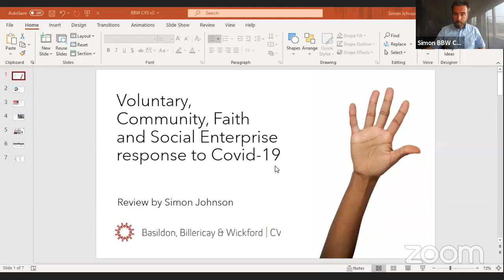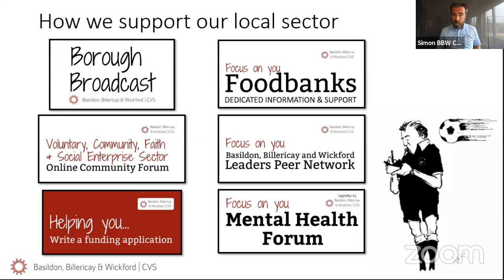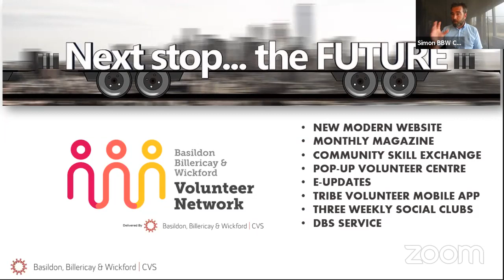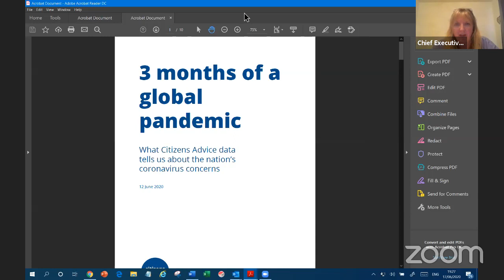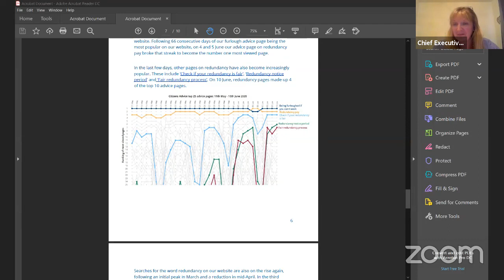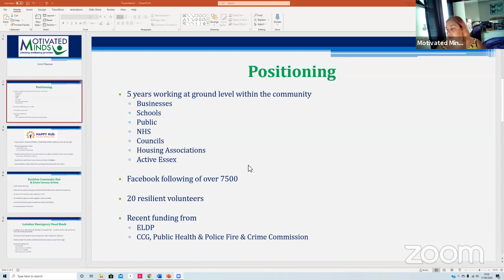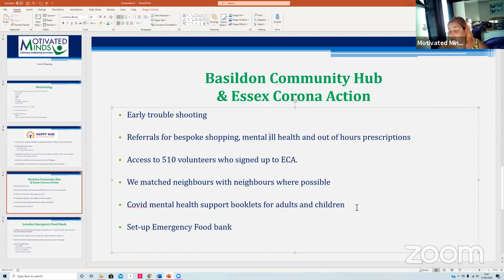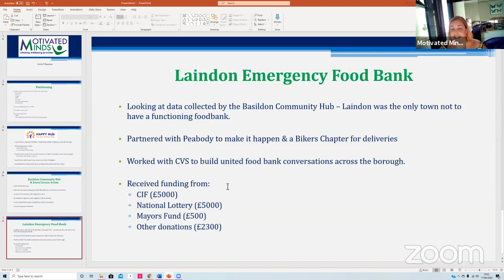External Affairs, Partnerships and Liaison Committee